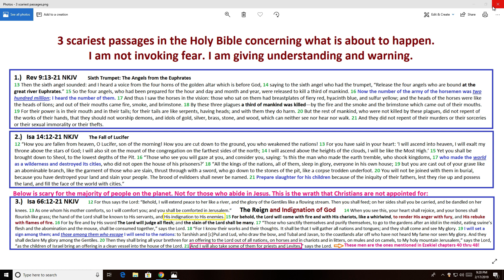3 scariest passages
There is no audio for this introduction to the creation of another png picture file on the study of the 70th Week of Daniel.
Here is the link to this png file that I keep with the folks at KeepandShare. I have over 100 files on the 70th Week for you to consider. You can preview or download. You have my permission to do with these files as you please. Once you save this picture file to your smart device or computer you can ZOOM in or out as you please.
Here is a link to my study called "Jerusalem turned into a FURNACE". It is a png picture file that I keep with the folks at KeepandShare for safe previewing or downloading